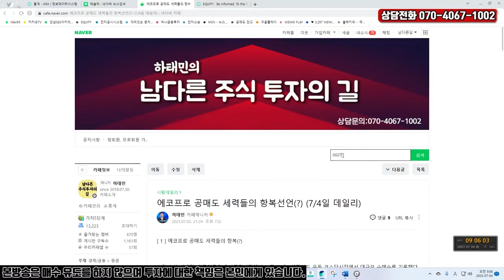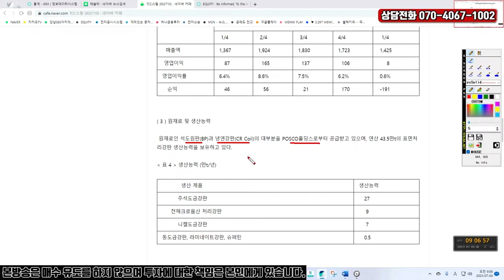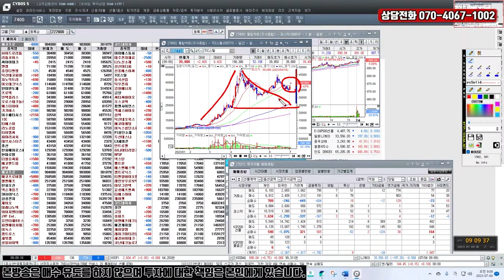TCC스틸 : 하반기에 니켈도금강판 증설 완료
원통형 배터리 CAN용으로 쓰이는 니켈도금강판 국내 독점
하반기에 증설 완료로 니켈도금강판 생산능력이 연산 7만t에서 20만t으로 증가
원통형 배터리 성장의 최대 수혜주